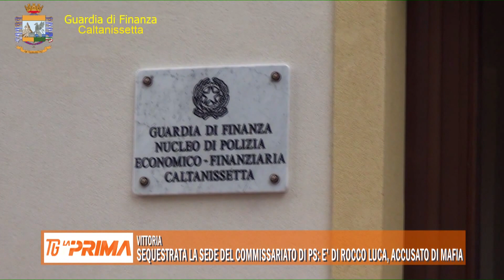15 07 2019 LA PRIMA TG